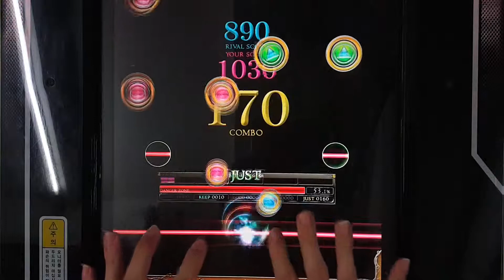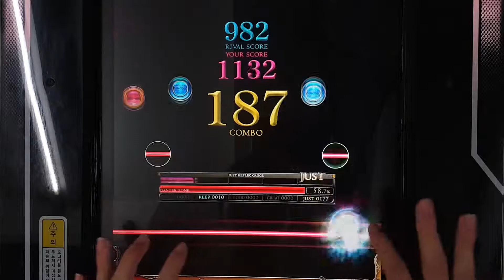[REFLEC BEAT 悠久のリフレシア] [8] 君氏危うくも近うよれ (MEDIUM) 100.0%